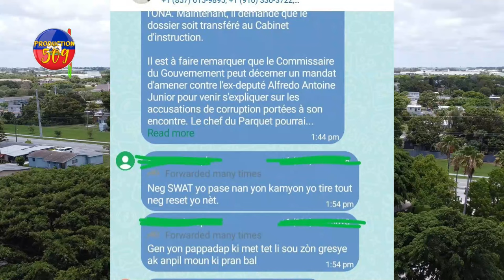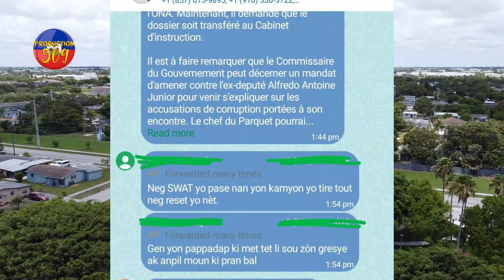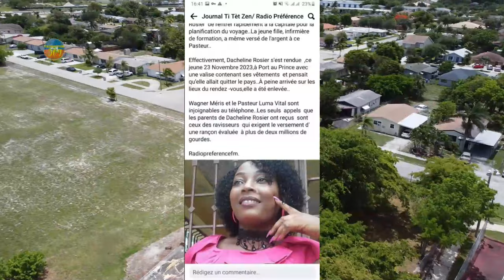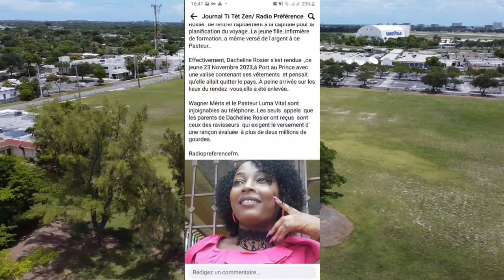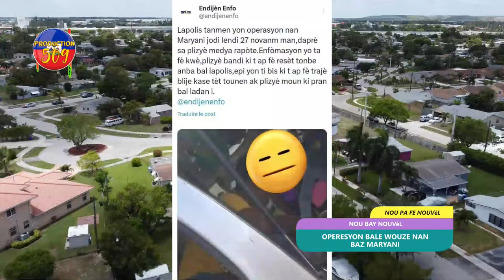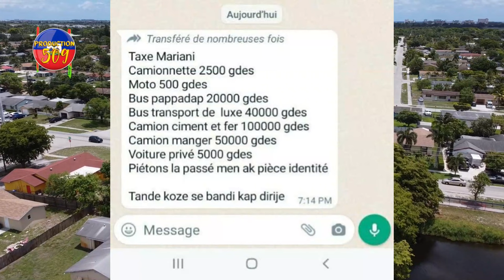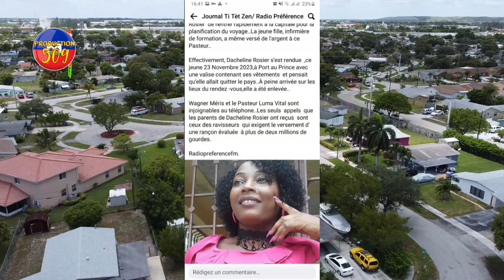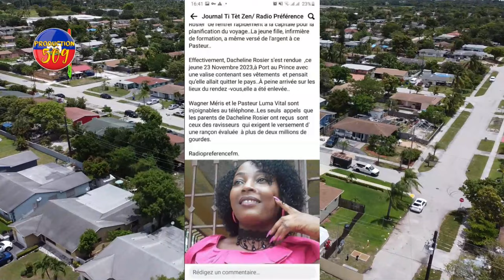BALE WOUZE NAN BAZ MARYANI PLIZYè B4NDI BWE DLO BOUCH YO GWO PANIK NAN BAZ VITELOM